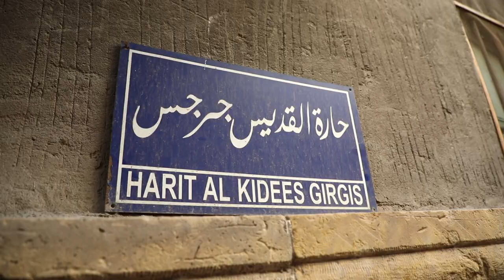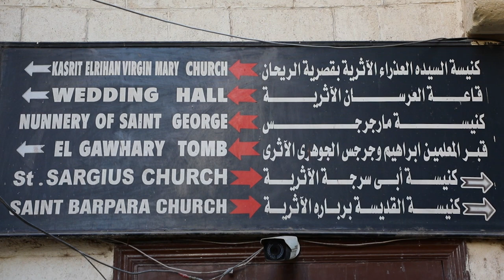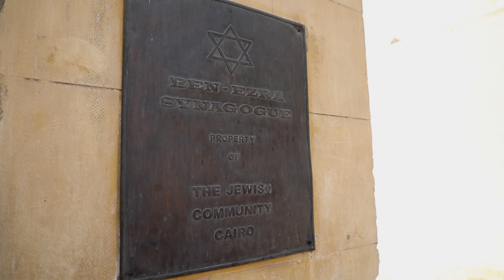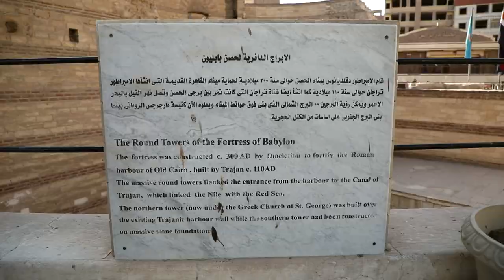A Trip to Coptic Cairo - Religious Complex in Egypt - What to See in Egypt - History of Egypt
If you want to know what to see in Egypt on your next trip, we would highly recommend a trip to Coptic Cairo.
From the rich history of the origin of christianity in Egypt to the beautiful architecture of the churches and synagogues, there's something from everyone.

Here are some great facts about the area and complex:

The Coptic Museum is located inside the ruins of the Roman Fort of Babylon
In Coptic Cairo, surrounded by many historical Churches.
It has the largest collection of Egyptian Christian artefacts in the world.
The foundation of the Coptic Museum goes back to the era of the Persians.
Later, lots of items were added by the Roman emperors August and Trajan.
French Egyptologist Maspero had a major role in establishing the museum,
By reviving the interest in Coptic art at the end of the 19th century,
As he spent a long time collecting Coptic monuments from all around Egypt.
The founder of the Museum in modern times is Marcus Simaika Pasha, who added it to the Egyptian Committee for Preserving Antiquities and Art.
The museum was officially opened to the public in 1901.
Now, it displays around 1600 items collected from different centuries and from various regions all around Egypt.
It shows a rich mixture of Egyptian, Greek, Roman, Byzantine and Ottoman-monuments thus linking ancient, Christian and Islamic Egypt, in an interesting fusion of cultures inside and outside the museum.